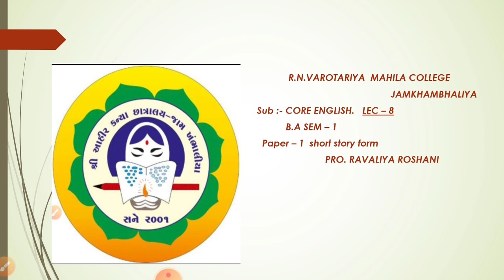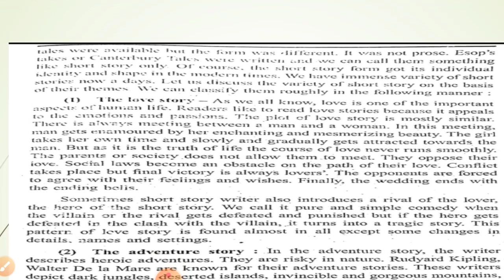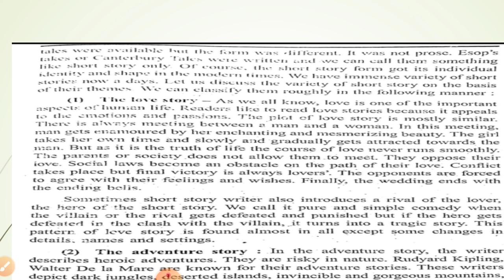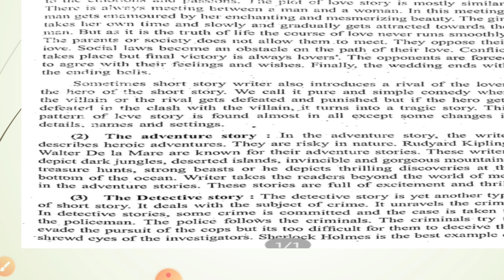||B.A.SEM -1|| SUB -1 CORE ENG|| PAPER -1 (SHORT STORY )||LEC -8|| RAVALIYA ROSHANI||